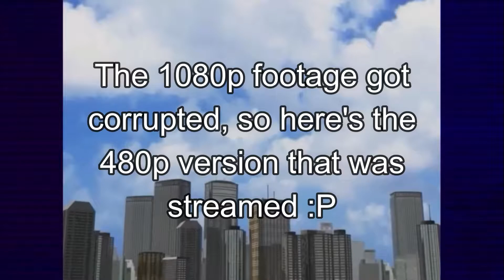Most of the Game is Just Slot Machines || Sonic Adventure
50% of the Sonic campaign is entirely in a single casino.

Want to catch me live on Twitch?  I stream there 3-5 a week from 6pm-10pm (EST)